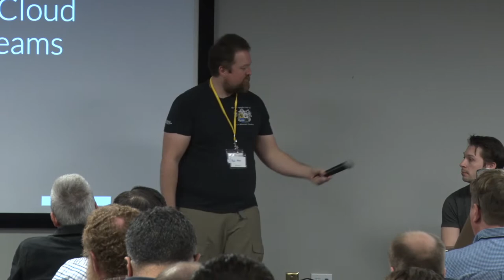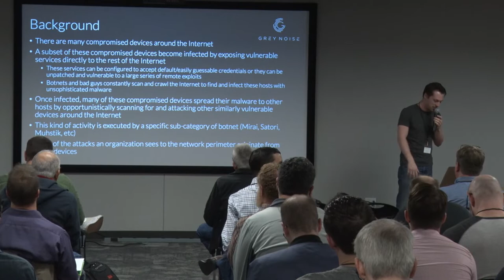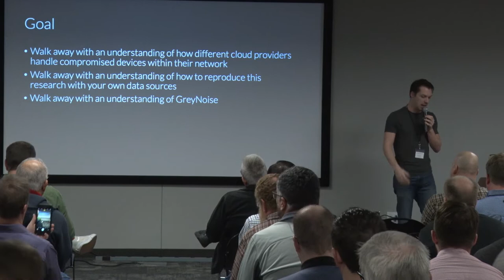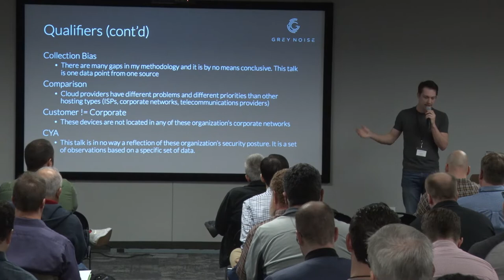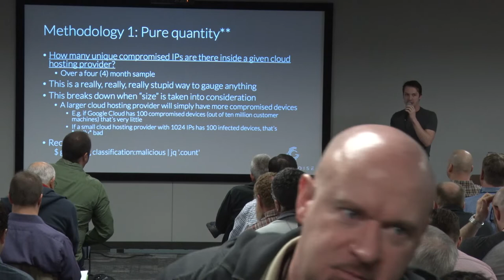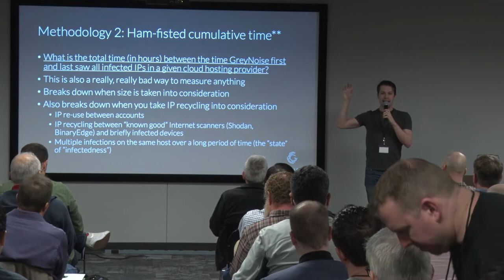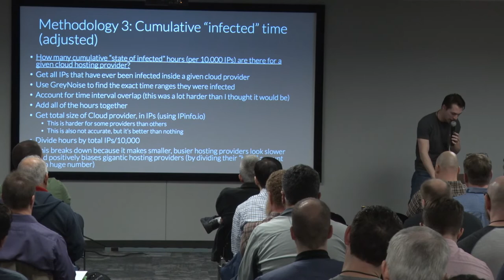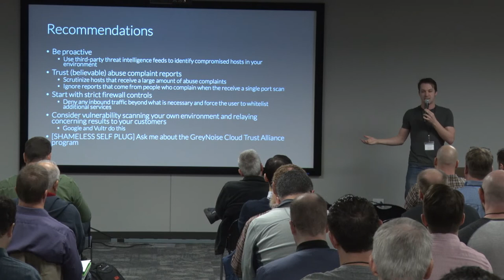Ops track 01/30/19 - Using GreyNoise to Quantify Response Time - Andrew Morris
Using GreyNoise to Quantify Response Time of Cloud Provider Abuse Teams